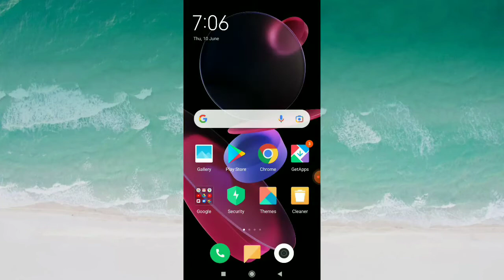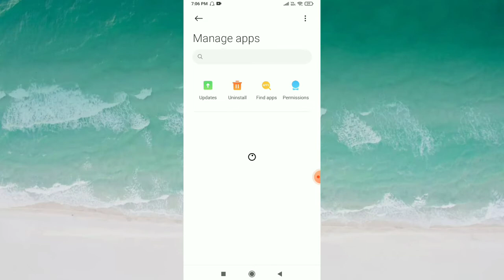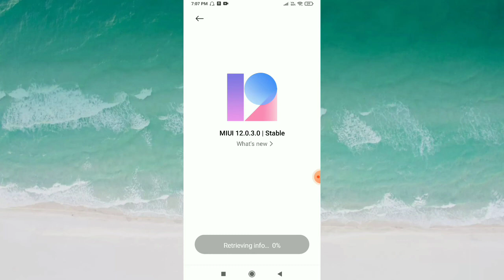How To Fix Clubhouse Not Working On Android Problem Solved